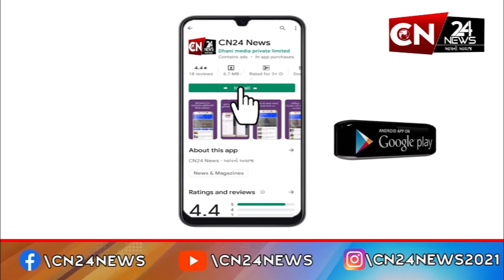રાષ્ટ્રીય : વિધાનસભા ચૂંટણીને ધ્યાનમાં રાખી નોટિફિકેશન જાહેર